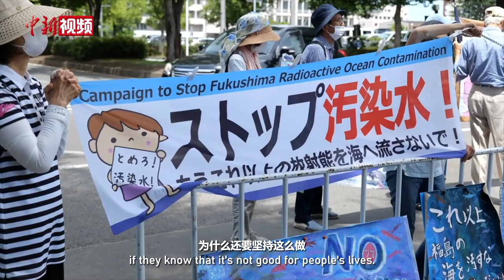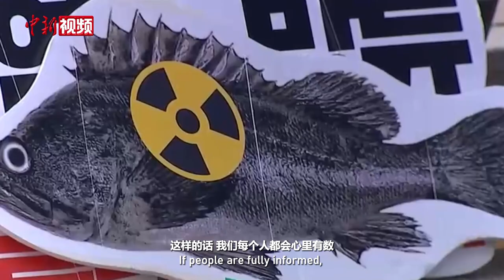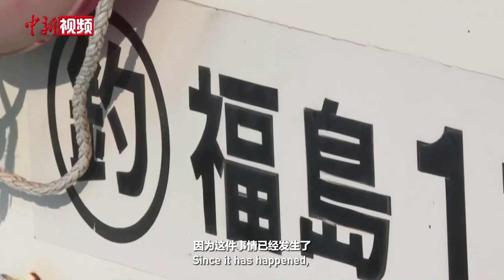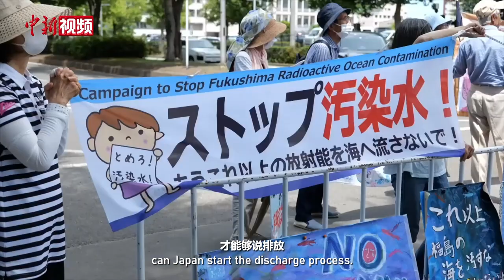日本强推排污入海 在京民众怎么看？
日本政府计划最早8月开始，将福岛第一核电站经过处理的核污水排放入海。在京生活的民众对此怎么看？近日，小新在北京街头进行了随机采访。（周璟 齐艺玲）